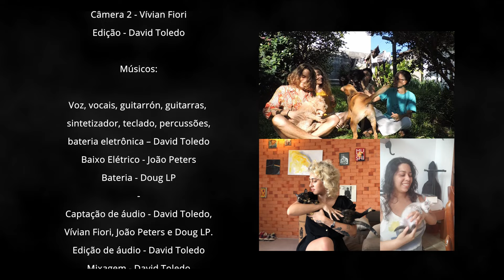Acrobacia - David Toledo (Clipe Oficial)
Acrobacia
Letra e música – David Toledo

Que a gente possa abraçar
Toda gente que ficou
Que os dias passem sem replay
Que a vida seja mais

Com mais alegria
Com mais perseverança
Com mais alternativa
Com mais a sua dança

Com mais acrobacia
Pra gente se virar
Pra oportunidade
Aparecer pra todes

Amor, reconhecer todo fruto
Do trabalho, do suor
À gente só quer uma chance
De ser feliz
De ser feliz
De ser feliz

Direção - David Toledo
Assistente de direção - Vívian Fiori
Acrobata - Vagalume
Roteiro - David Toledo
Câmera 1 - David Toledo
Câmera 2 - Vívian Fiori
Edição - David Toledo

Músicos:

Voz, vocais, guitarrón, guitarras,
sintetizador, teclado, percussões,
bateria eletrônica – David Toledo
Baixo Elétrico - João Peters
Bateria - Doug LP
Captação de áudio - David Toledo,Vívian Fiori,
João Peters e Doug LP.
Edição de áudio - David Toledo
Mixagem - David Toledo
Masterização - Vívian Fiori
Produção musical - David Toledo
Produção executiva - David Toledo e Vívian Fiori
Projeto Gráfico - David Toledo
Assessoria de imprensa - Gabi Castro
Fotografia - Vívian Fiori
Assistente - David Toledo
Maquiadora - Vívian Fiori